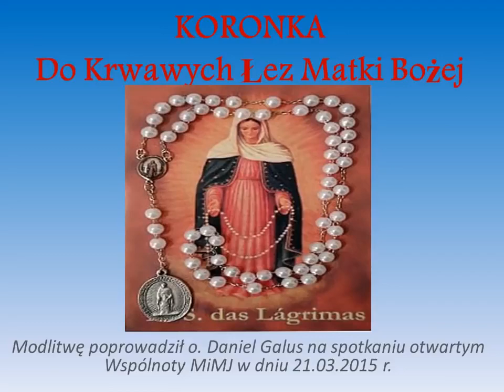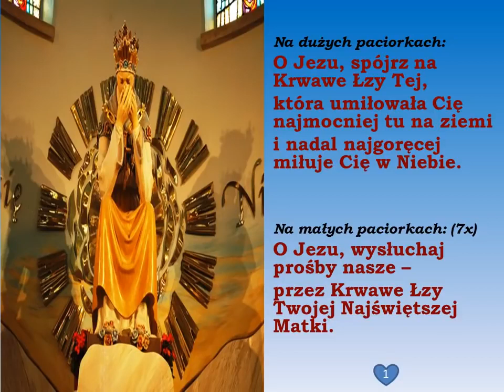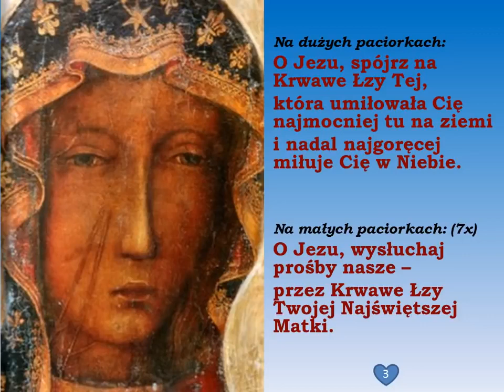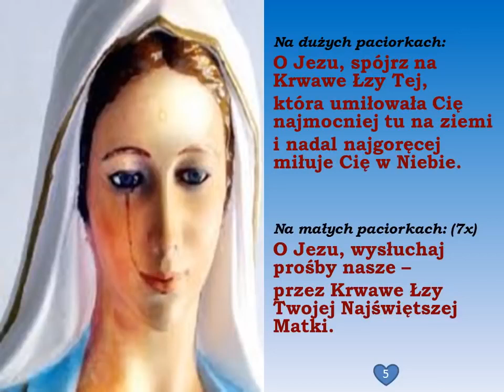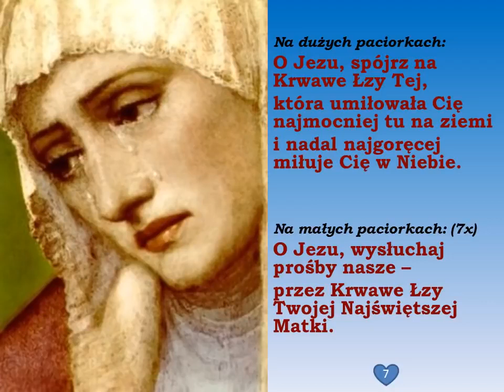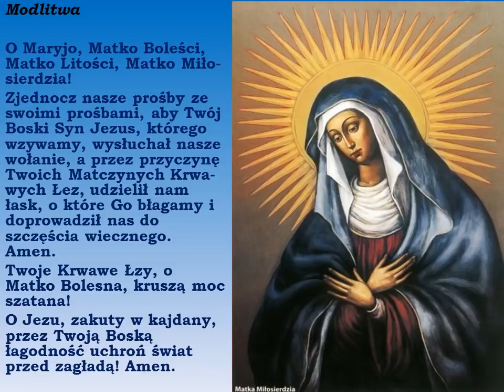ojciec Daniel Galus Koronka do Krwawych Łez Matki Bożej